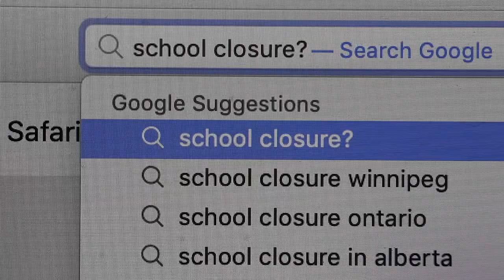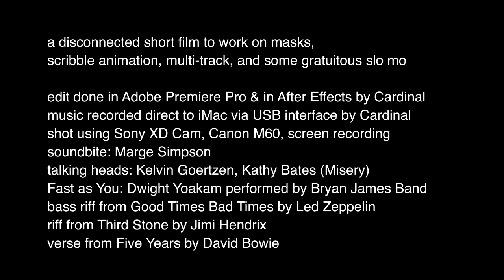Whats the Matter?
A disconnected journey through isolation - plus animated masks, scribble writing (After Effects), lots of slo-mo, multi clip garage band, and carefully curated bass/guitar riffs. Created by Todd Cardinal